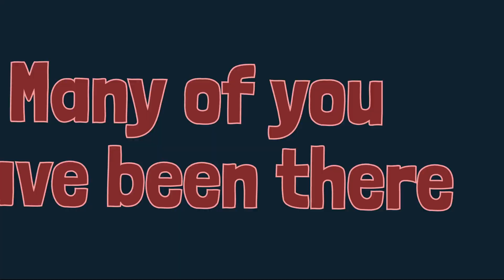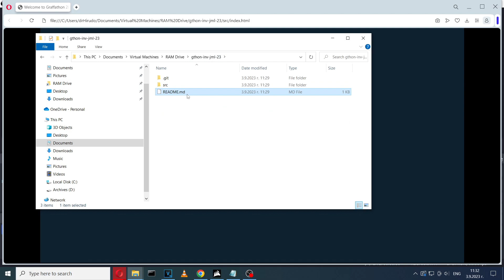Welcome to graffathon 2024 [Java] (2023) Graffathon crew {Core i9 RTX 2080}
Welcome to graffathon 2024 invitation demo released at Jumalauta Party 2023. Competed in Combined Demo compo, where it ranked 11th.